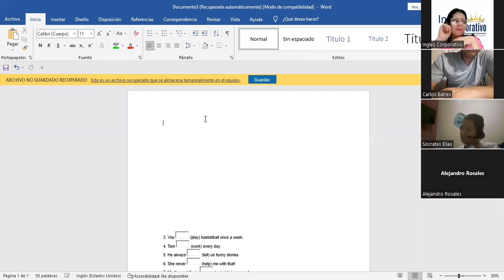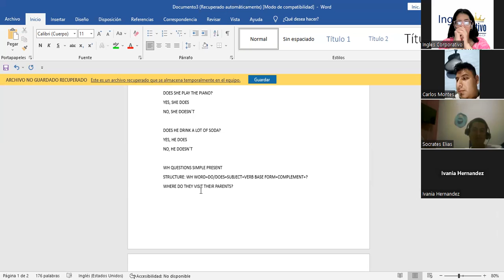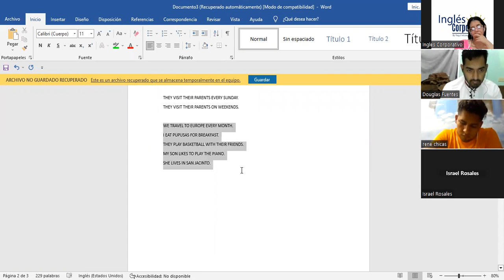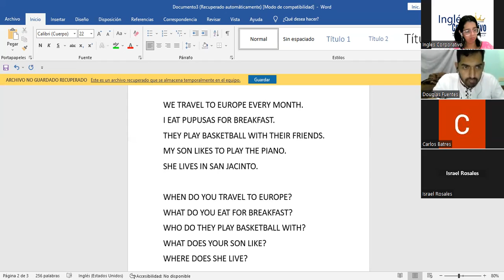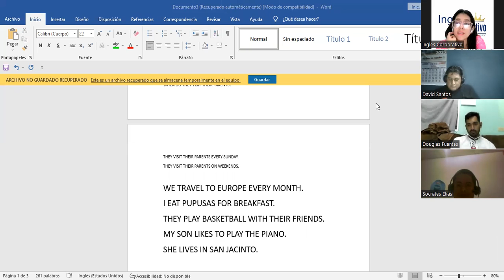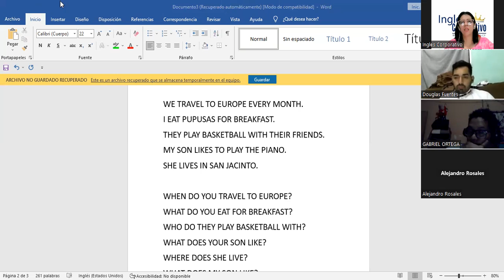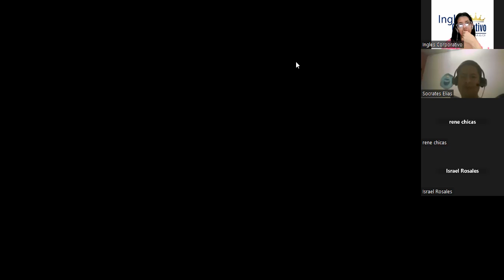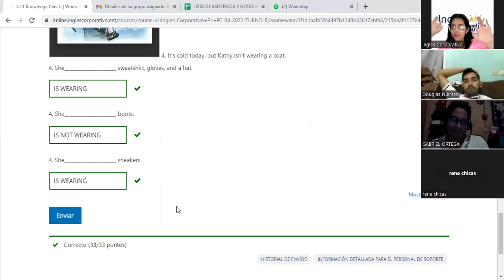SESION 10-3-5-2023-P1-18-TEXTILES-TURNO-A-04-23-Díaz-Yes No questions-Wh questions- Simple Present